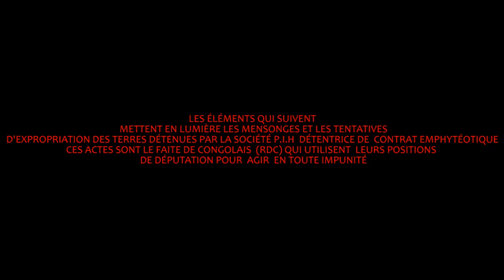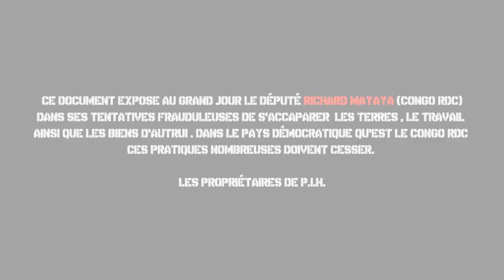LE DÉPUTÉ MAYAYA (CONGO RDC) VOLE LE BIEN D'AUTRUI SANS IMPUNITÉ !!!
CE DOCUMENT EXPOSE AU GRAND JOUR LE DÉPUTÉ RICHARD MAYAYA, PARLEMENTAIRE À L'ASSEMBLÉE NATIONALE DU CONGO RDC, DANS SES TENTATIVES FRAUDULEUSES DE S'ACCAPARER LES TERRES, LE TRAVAIL AINSI QUE LES BIENS DE LA SOCIÉTÉ P.I.H PLANTATION - INDUSTRIE ET HUILERIE. DANS LE PAYS DÉMOCRATIQUE QU'EST LE CONGO RDC CES PRATIQUES NOMBREUSES DOIVENT CESSER.

P.I.H